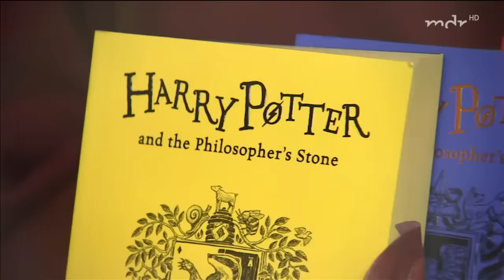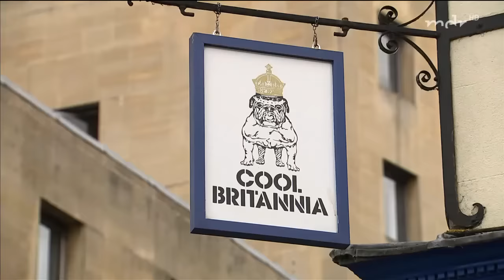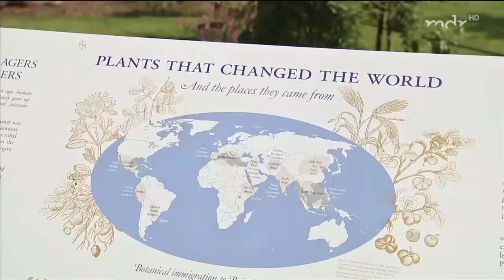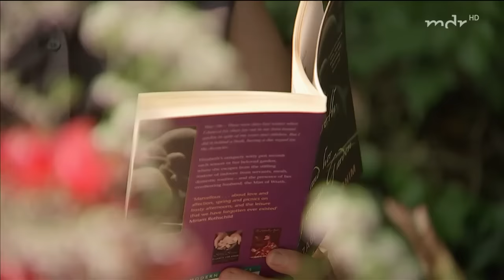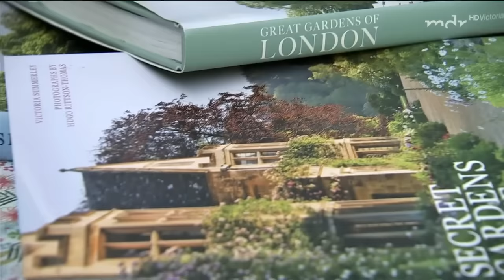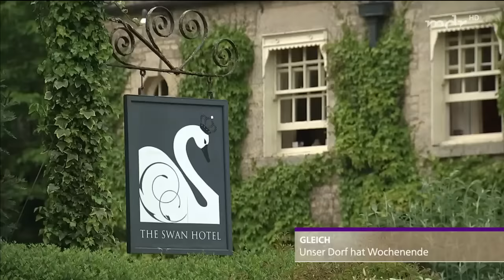Traumgärten rund um Oxford: Gartenreise nach England | MDR Garten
In England entdecken wir traumhaft schöne Gärten in und rund um Oxford. Wir besuchen private Traumgärten, aber auch den parkähnlichen Waldgarten Savill Garden, den Worcester College Garden, die blühenden Waterperry Gardens und den Botanischen Garten von Oxford. Sehen Sie hier die Höhepunkte unserer Gartenreise von 2018 nach Großbritannien.